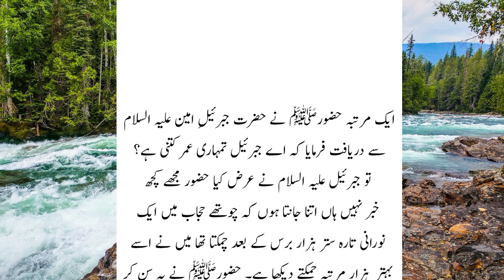hazrat Jabrail AS ki umer || hazrat jibrail || islamic table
@Daniyal Voice Official
 @Best Urdu Collection  @Usama Writes Official

This channel provide the real information about Islam.

Our mission is to equip all Muslim sisters and brothers with Islamic education. Especially Islamic married and social life is our important segment.

Our videos include Islamic Wazaef, Health Tips,News, Islamic Stories, events occurred in society and different informative videos. And purpose of all these videos is to guide the society.
You all are requested to please watch videos on our channel.
Thanks your visit on this
"Islamic Table"YouTube channel.

islamic quotes
islamic quotes in urdu
Usama writes
hadees sharif
hadees e nabvi short
hadis e kisa
Islamic waqia
nabi ka waqia in hindi
nabi pak saw ki hadees
hazoor ki hadees in urdu

Sahi bukhari
Dani muslim
Sahi tirmizi
Daily quotes
Urdu quotes
Urdu kahani
Urdu moral story
Nabi pak
Prophet Muhammad
Nabi pak ki hadees
Golden words
Islamic history